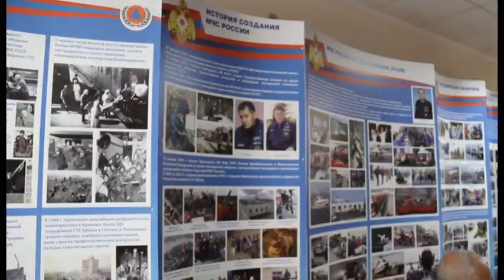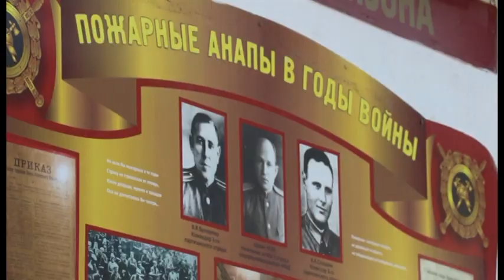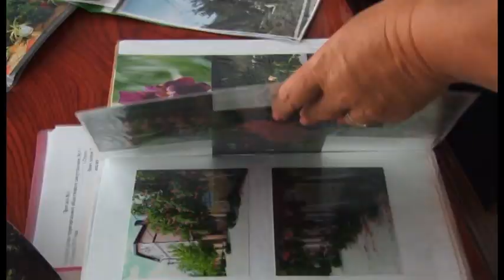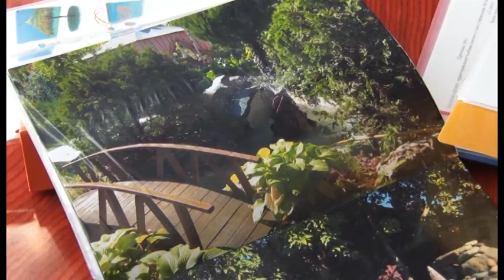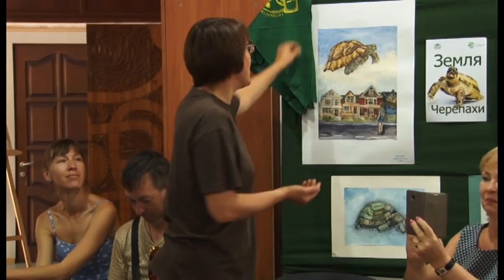Новости "Анапа Регион" от 18 августа 2017 года